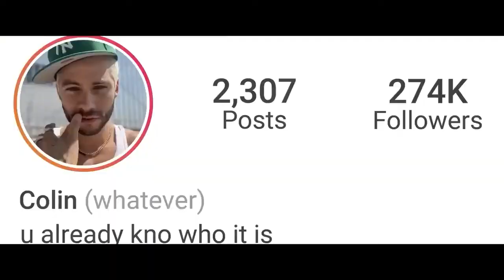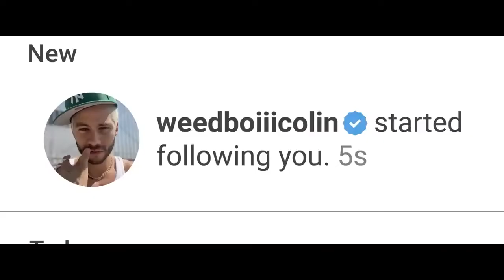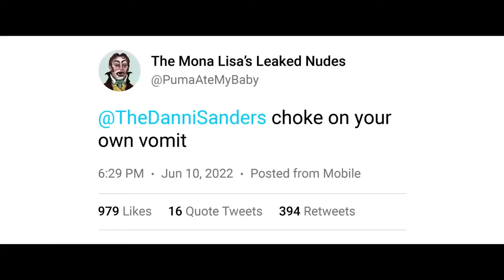Not Okay Official Trailer 2022 Zoey Deutch, Dylan OBrien, Embeth Davidtz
Starring: Zoey Deutch, Dylan O'Brien, Embeth Davidtz

Directed By: Quinn Shephard

Synopsis: An ambitious young woman (Zoey Deutch) finds followers and fame when she poses as the survivor of a deadly attack, but she soon learns that online notoriety comes with a terrible price.